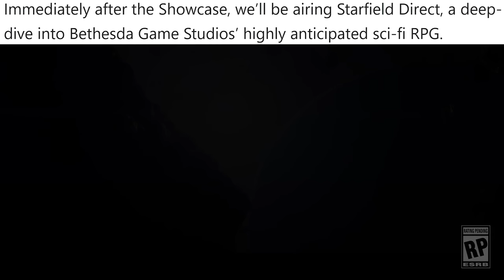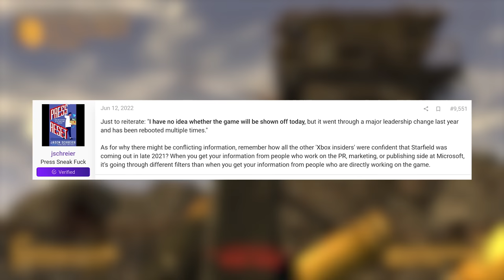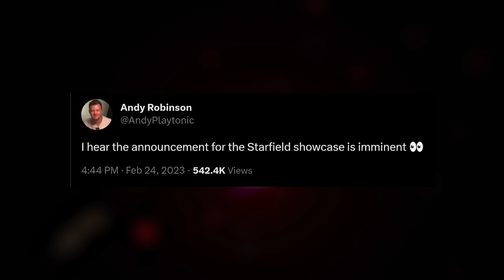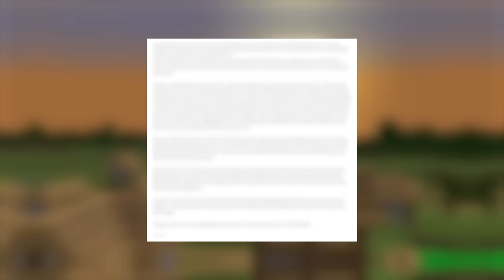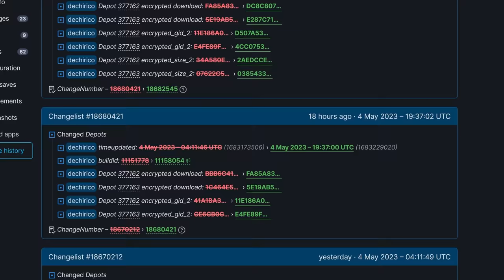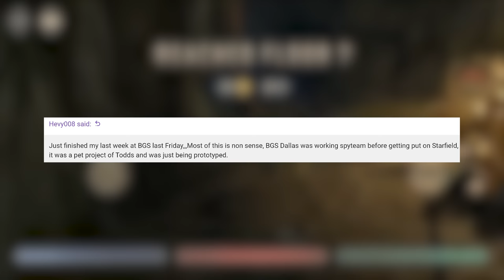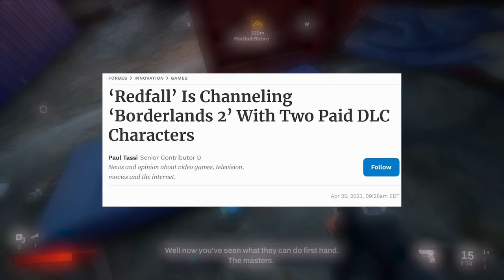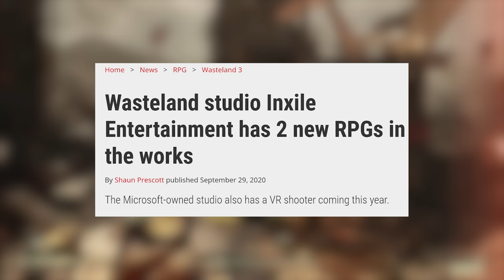ITS FINALLY TIME - Bethesda's BIG Summer Showcase is Going to be INSANE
Today we break down the Xbox and Bethesda Summer showcase for 2023. We breakdown what new announcements are likely to be made based off recent news, leaks, and some rumors.

Timestamps:
00:00 – Intro
00:39 – Showcase Details
03:04 – Avowed
06:57 – The Outer Worlds 2
07:34 – Starfield
09:23 - Skyrim Paid Mods
11:06 – Fallout 4 Next-Gen
12:04 – Fallout TV Show
13:25 – Fallout 76
14:49 – Secret Mobile Game
15:19 – BGS Crazy Schedule
16:57 – Redfall
17:25 – New ZOS MMO
18:21 – Indiana Jones
19:27 – inXile Secret Game

Sources:

Bethesda Says Elder Scrolls Online Is Now The Most Popular Multi-Platform MMORPG
Zenimax Online’s New IP Has Been In Development For More Than 4 Years
Wasteland studio Inxile Entertainment has 2 new RPGs in the works
Inxile Entertainment Is Working On Ambitious AAA First-Person RPG Using Unreal Engine 5

Author - ThatMrSmile